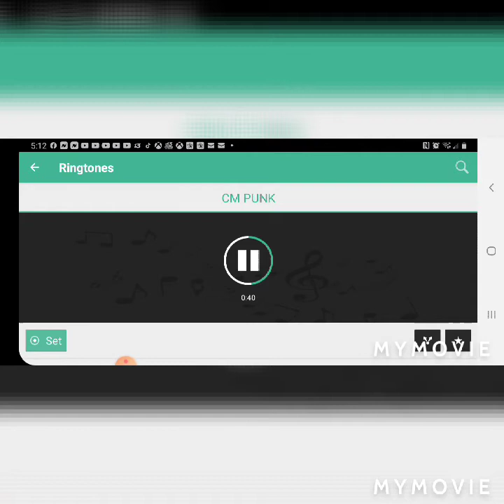WWE 2k20 unlocking Zombie Sasha Banks 1:00am Premiere.